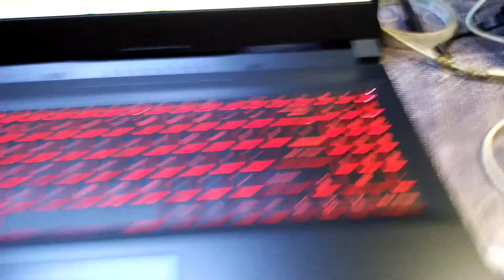How to enable Backlite MSI 🔥❓ - RED backlite keyboard 🚨 | Cara Simpel hidupkan Backlite keyboard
How to enable RED backlit on Keyboard || Cara Hidupkan Backled keyboard warna merah

CARA MENGATASI KEYBOARD BACKLITE TIDAK BISA DIHIDUPKAN !

Ikuti Langkah/cara ke 1 jika gagal, lanjut ke 2 dan jika gagal lanjut ke 3

Yang punya rezeki lebih bisa traktir kopi Admin disini, pakai gopay,ovo,dana,link aja dll☕

Backsound

Dan bisa beli alat seperti :
- Kamera Bagus
- Laptop Buat Edit
- Stabilizer Kamera

68484, Banyuwangi
Thankyou